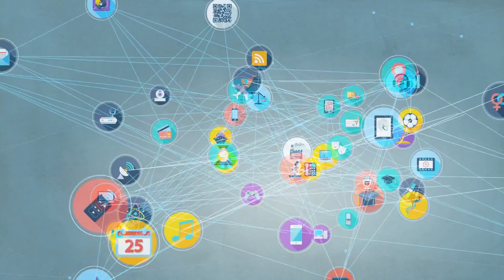ITU - International consensus building & standardization in the IoT era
This video shows how ITU is being used as a platform for technical debate leading to consensus building and international standards development in the IoT era.

The International Telecommunication Union (ITU) was established in 1865 to meet the need for technical standards for international telegraph systems. From the day of the telegraph, through its formative role in telecommunications, and in today’s converged information and communication technology (ICT) ecosystem, ITU has offered a neutral platform to agree the international standards (ITU Recommendations) that ensure networks and devices ‘speak the same language’.